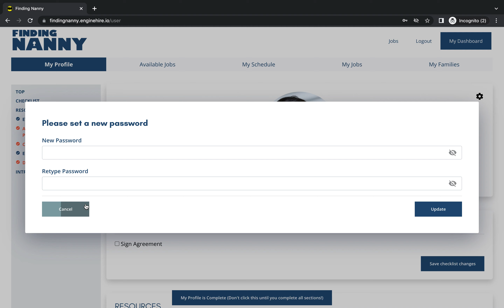*How to hide the children’s birthday but show their age on a client profile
This video explains how to hide the children's birthday but still show their age on a client's profile when a candidate views it.

The purpose of this is to protect the privacy of the children.